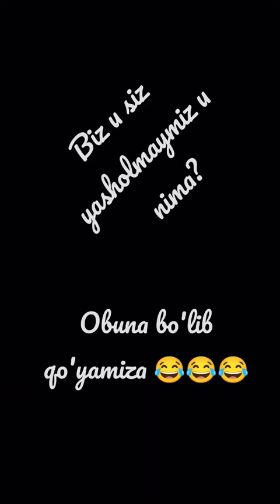savoldi biriyu buuuu